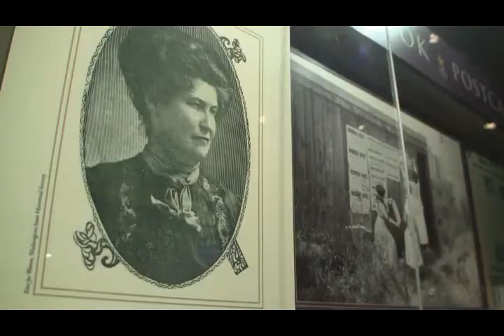The MAC matters 001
Spokane citizens for the Museum of art and culture with
cute kid ending.